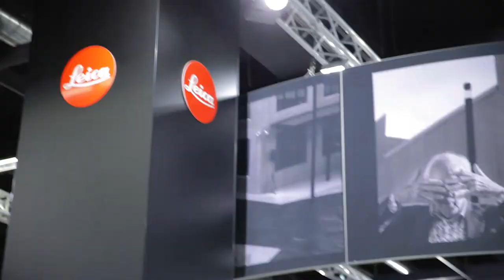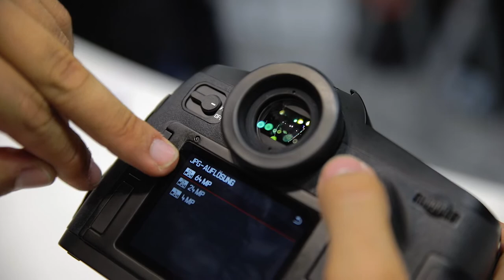Leica S3 & M10-P - Photokina 2018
I nostri consigli in descrizione! Seguiteci su Instagram: @theitalianmaker

Stand Leica in cui potremo ammirare  il nuovo prototipo della S3, reflex di punta medio formato. Inoltre avremo la possiblità di provare in anteprima la nuova Leica M10-P, caratterizzata da un otturatore più silenzioso rispetto alla classica M10.

- Le nostre Compatte da Viaggio e

- Il Miglior obiettivo Tuttofare
- I Magnifici Grandangoli che usiamo e
- Il versatile 50mm
- La SUPER Lente di Canon

- Il Magnifico Treppiede Manfrotto con testa a sfera / testa video
- I nostri Treppiedi Leggeri da Viaggio: Bonfoto + Rollei